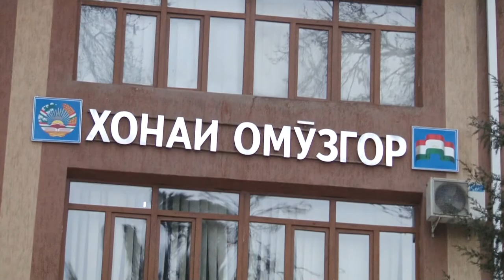Гузориши Озмуни мурабии соли Точикистон 2021